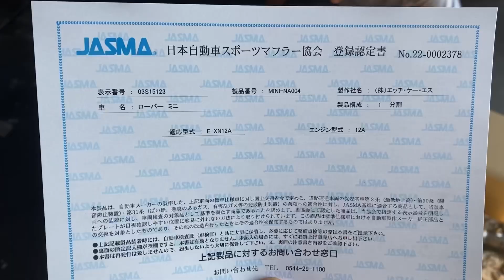【ローバーミニ】Mr.Bean miniのマフラーを交換してもらうだけの動画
マフラーから異音がしたので交換してもらいました。
これで排気系を全て交換しました。お金はかかりましたがしばらく安心です。

※マフラーサウンドを追加して再アップしました。

Youtuberのmini_lifeさんが始めたコーヒー屋さんに皆さんも足を運んでみてください。